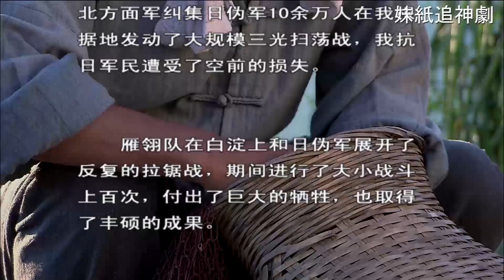遊擊隊水下布機關和漁網，日軍蛙人水下經過直接變活靶子 ⚔️ 抗日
SSYJD
EP9